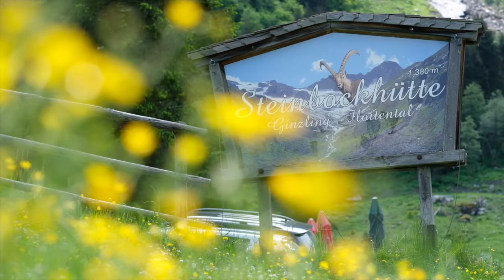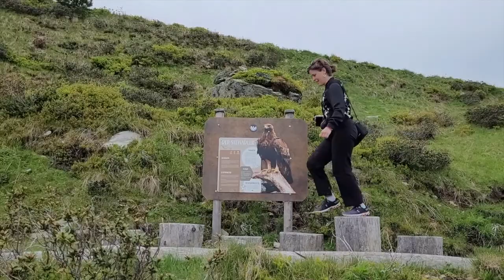Hiking in Zillertal: visiting the Steinbock hütte & Schlegeis dam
We hiked towards one of the glaciers at the end of the Zillertal valley and were blown away by the many stunning views on our path to the 'Steinbock hütte'.

This cabin has an amazing view over the glacier and serves tasty locally sourced food. 😋

Now that's how hikes should be! A tasty reward after a nice effort.

After our hike we explored some more of Zillertal. We visited a massive dam which creates a beautiful lake at the foot of another glacier and we went up to the top of the flanks of the valley to get an amazing view over Zillertal. 😍

Our day ended with a cold beer at the Zillertal Bier brewery. 🍻

Such a perfect day!